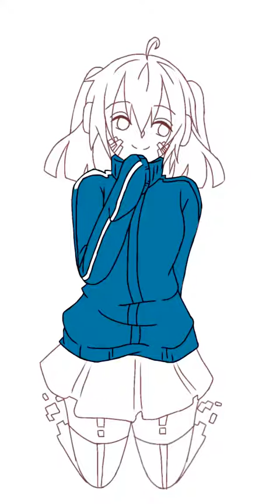エネたん塗ってみた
線画お借りしました！謎の背景塗りは...見なかったことにしてください（＾ω＾）w